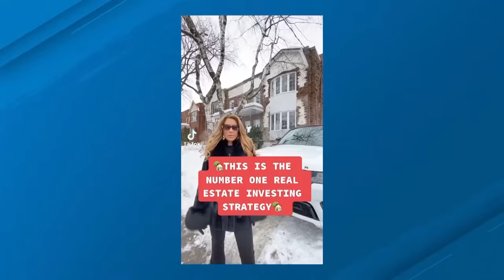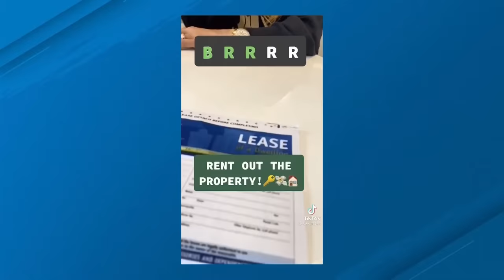The Ramsey Show Reacts to Bad Financial Advice on the Internet | Ep. 8 | The Best of The Ramsey Show